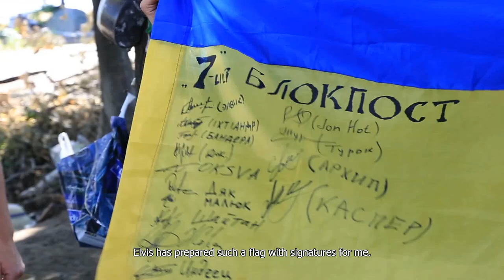"The East". Episode 8. Mustafa’s birthday / JUNE 2014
JUNE 2014. The situation in eastern Ukraine escalated into an armed conflict between the separatist forces of the self-declared Donetsk and Lugansk People's Republics (DNR and LNR) and the Ukrainian government after numerous demonstrations by pro-Russian and anti-government groups in the Donetsk and Luhansk regions  took place.

In July, Hromadske journalists were supposed to travel with the Donbas volunteer battalion to the front lines. However, the battalion's movement got delayed and the journalists set out for Kharkiv to meet up with volunteers carrying humanitarian aid to Sloviansk. Along the way, they spoke with locals, Ukrainian National Guard serviceman and visit numerous checkpoints.

This is episode 8 of a Hromadske series on the conflict in eastern Ukraine during summer 2014.

In this episode, one of the Hromadske journalists, Mustafa Nayem, has an ersatz birthday celebration in the field.